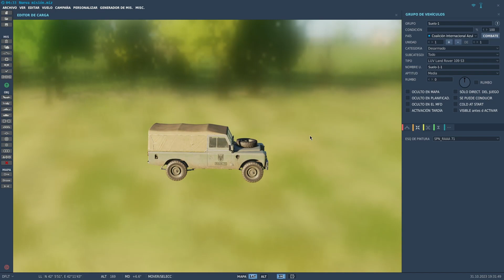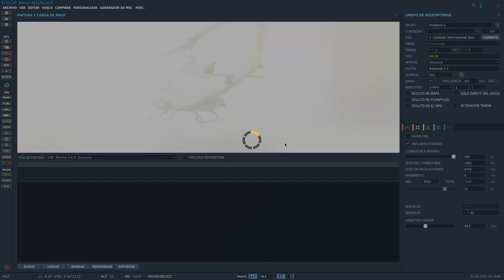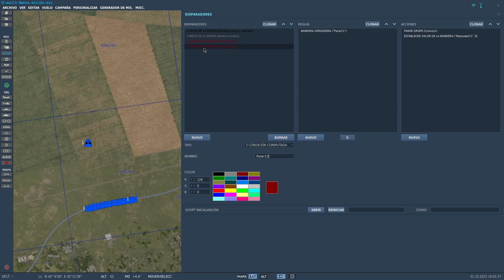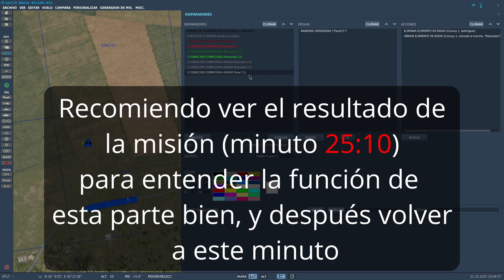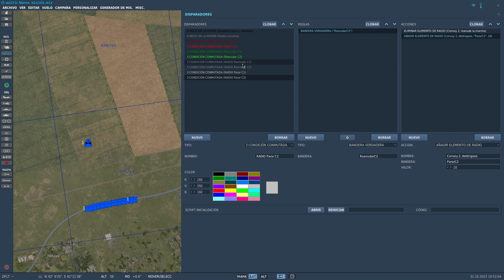Control de grupos con radios F10 | DCS Editor de misiones Ejemplos Programación #1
Para entender los conceptos que se usan en esta misión, podéis echar un vistazo a estos vídeos antes:

Como explico en la publicación, es gratuito, pero si alguien quiere realizar una aportación económica es libre de hacerlo, ¡espero que os sirva!

¿Quieres más vídeos sobre DCS World?

¡Comparte tus comentarios y dudas en la sección de comentarios!

En este vídeo veremos como llevar a cabo el control de dos grupos de tierra, por separado, mediante las radios de F10, para detenerlos y reanudarlos las veces que queramos.
Grabé este vídeo porque un seguidor me lo pidió, y aunque no hayamos visto los conceptos de condiciones conmutadas y radio F10 según el orden actual de los tutoriales del Editor de Misiones, en este vídeo se explica lo necesario para entender este ejemplo en concreto. De todos modos, tengo pensado subir tutoriales de estos dos conceptos con ejemplos más sencillos para que sea más comprensible, así que estad atentos al canal.
Como siempre, si tenéis alguna duda, ya sea de este vídeo o de cualquier otro aspecto del Editor de Misiones, no dudéis en compartirlo en los comentarios, al igual que ideas de misiones que se os puedan ocurrir pero no sepáis cómo llevarlas a cabo, como el ejemplo de este vídeo.

00:00 - Intro
02:39 - Explicación del objetivo de la misión
03:45 - Waypoints de convoy: sobre la carretera
05:55 - Crear Convoy 2
06:38 - Crear unidad de cliente o jugador para controlar radios
07:40 - Crear y establecer valor de las banderas
10:10 - Añadir radios iniciales: parar C1 y parar C2
12:26 - Parar grupos con condiciones conmutadas
15:28 - Reanudar grupos con condiciones conmutadas
17:21 - Resetear radios iniciales e ir intercalando radios
25:10 - Resultado
28:54 - Outro